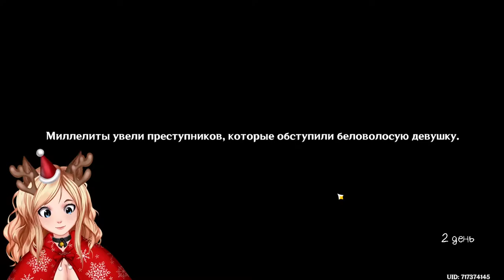Агрюсь на геншин Genshin impact #7 [ VTuber ]